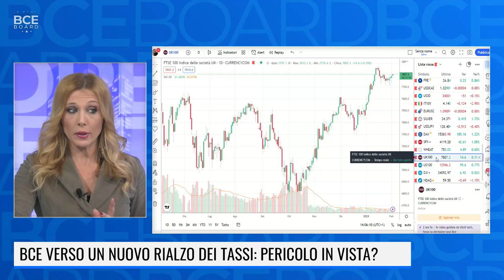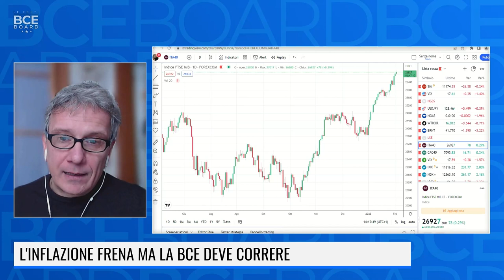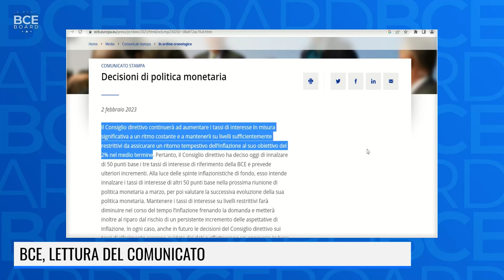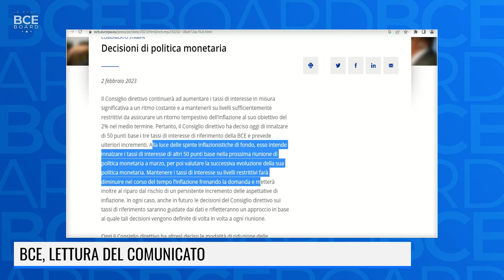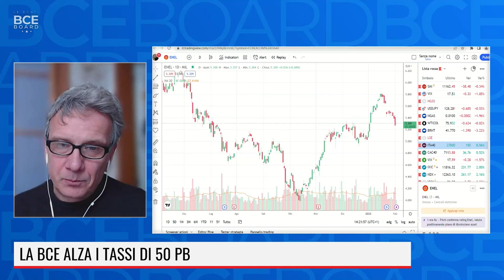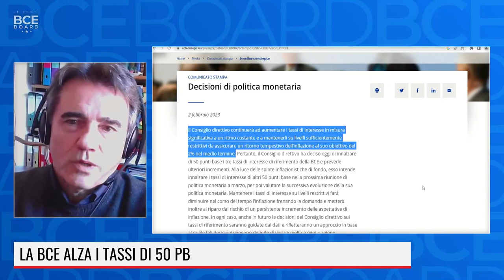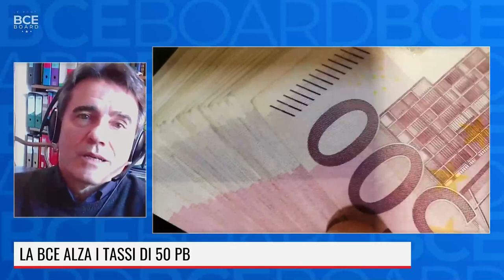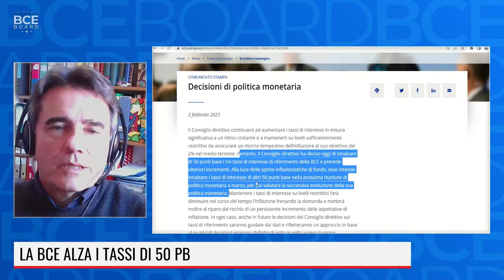BCE, COSA ASPETTARSI DAL 2023